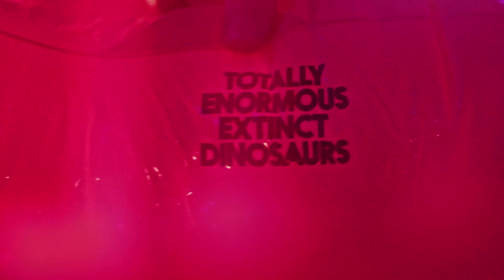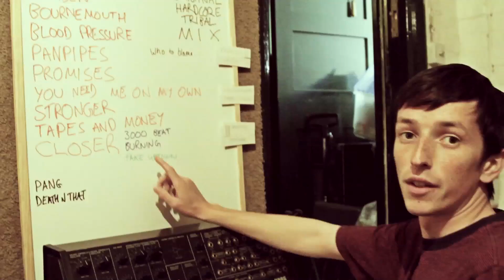Totally Enormous Extinct Dinosaurs 4Play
This is a 4Play film for Channel 4 about Totally Enormous Extinct Dinosaurs. Directed by David Terranova for Falko Haus, it follows Totally Enormous Extinct Dinosaurs from his home studio in Oxford to Dour and Melt! Festivals, and features exclusive music from TEED's forthcoming debut album. Watch in HD.